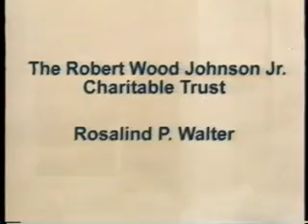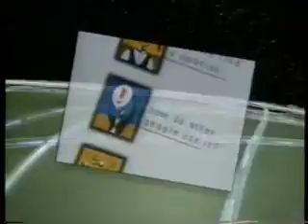The Lewinsky Affair; The U.S. Open (9/11/98) | Charlie Rose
First, a panel discussion about the report on the Clinton-Lewinsky affair that alleges impeachment proceedings can be brought against President Clinton.  Guests include: Lawrence Tribe of Harvard Law School, William F. Buckley, Jr. of "The National Review", Rev. Gardner Taylor and Margaret Carlson of "Time" magazine.  Then, a conversation with Rev. J. Philip Wogaman and Rev. James A. Forbes about the moral implications of President Clinton's affair and apologies and his religious life.  Finally, a conversation with Bud Collins of "The Boston Globe" and NBC, Cliff Drysdale of ESPN, tennis coach Tom Gullikson, and Pam Shriver, former tennis player and ESPN analyst, about the U.S. Open tennis tournament.